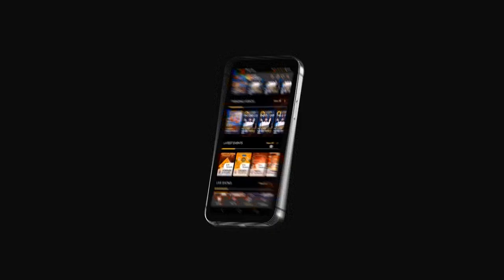Full Movie Released on Facebook After Dangal's Release | Mitu Bhowmick Lange Exclusive Interview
Watch : Full Movie Released on Facebook After Dangal's Release | Mitu Bhowmick Lange Exclusive Interview | Srihari Kommineni | Its Me Talk Show | Kiw TV